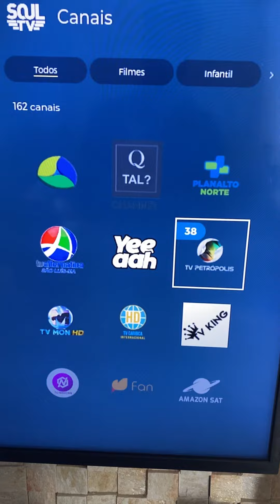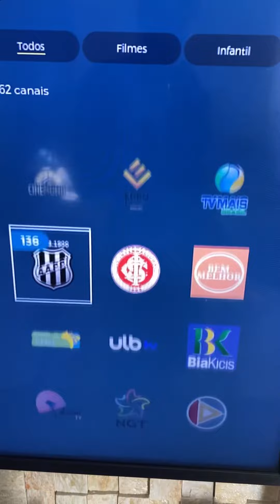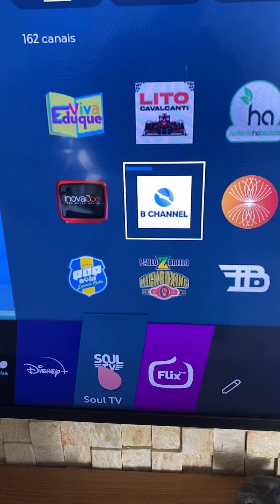162 CANAIS LIBERADOS NESSE APP (E NÃO É PIRATARIA)